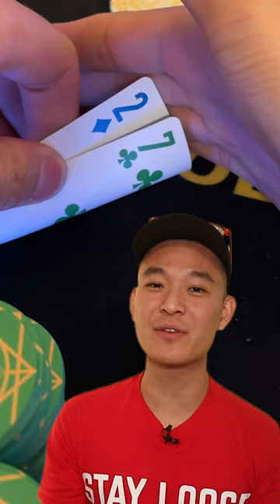GENIUS PLAY WITH 72